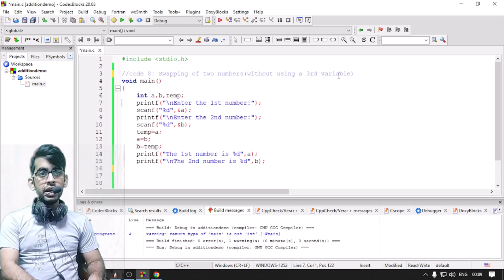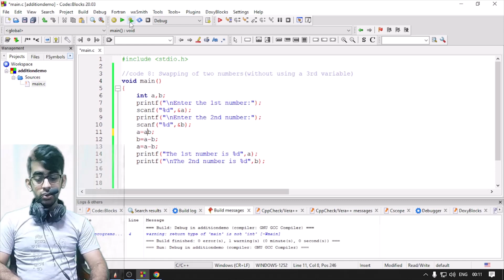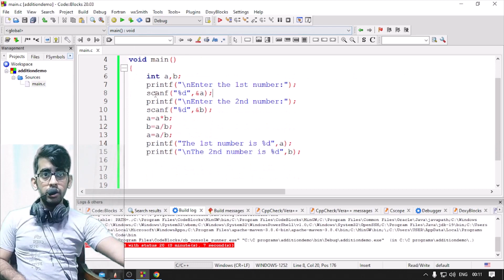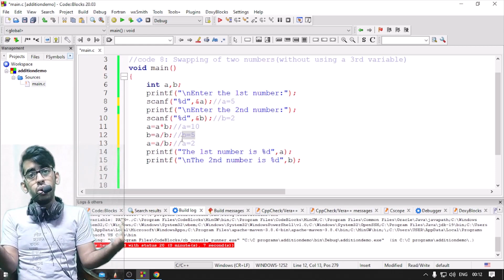lec 23 : Swapping without using third variable | Two methods | C language tutorial